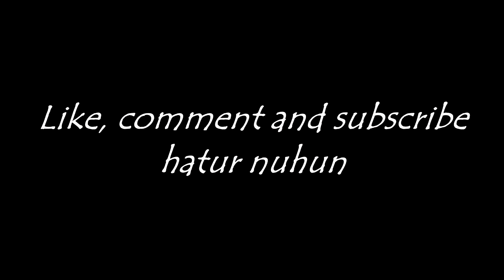12 Tradisi Menyambut Bulan Puasa di Indonesia, Nomor 10 Gak Nyangka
Pada episode kali ini saya membahas sebagian dari  tradisi masyarakat Indonesia dalam menyambut bulan puasa.

Jika ada pertanyaan, saran dan kritik silakan tinggalkan di kolom komentar...

Hatur nuhun

LINE   : @irfansaprudin17